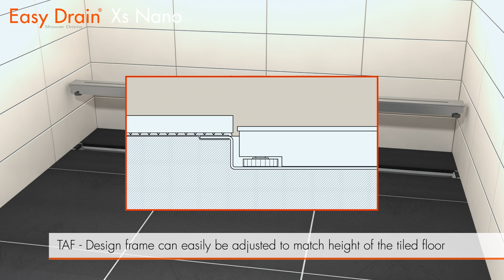Xs Nano linear shower drains - Installation with standard clamp drain - Easy Drain USA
The Easy Drain Xs Nano linear shower drain can be easily installed with a standard clamp drain or no-hub sleeve in accordance with UPC plumbing standards. With the Xs Nano, Easy Drain offers a great variety in design options to give your shower a personal touch.

Barrier-free showering
Easy Drain Xs Nano shower drains come equipped with the patented TAF (Tile Adjustable Frame) system for an easy-to-install and perfect fit between the drain and the tiled shower floor.

100% Waterproof
Easy Drain's WPS (Water Protection System) consists of a flexible waterproofing membrane which is pre-assembled in a clean & controlled environment. WPS protects the shower area from leakage by letting all possible leak water flow back towards the drain.